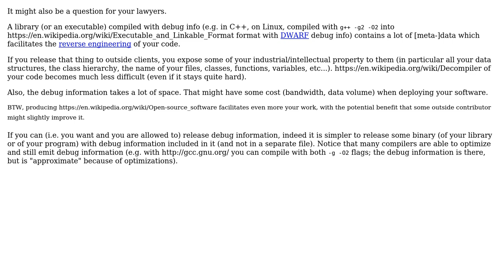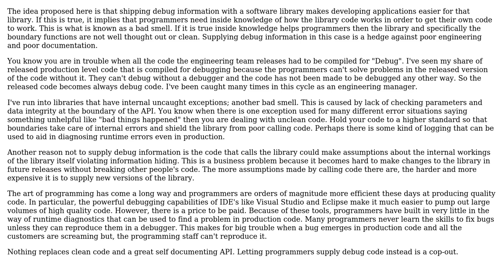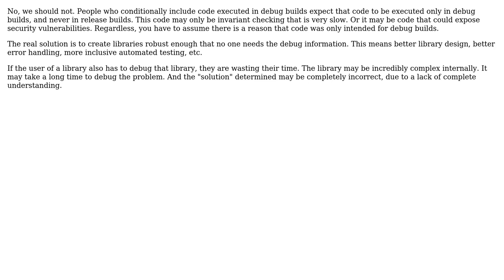Should we compile and ship libraries with debug information whenever possible?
Software Engineering: Should we compile and ship libraries with debug information whenever possible?

With thanks & praise to God, and with thanks to the many people who have made this project possible! | Content (except music & images) licensed under CC BY-SA | Music | Images & others | With thanks to user Jack D Menendez user Frank Hileman user fernacolo user Basile Starynkevitch and the Stack Exchange Network Trademarks are property of their respective owners. You are responsible for your own actions.